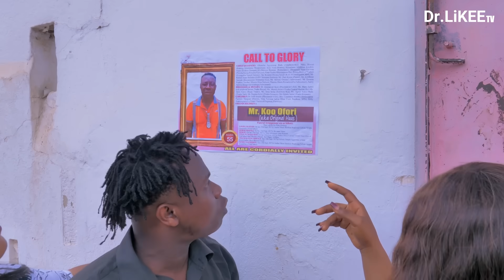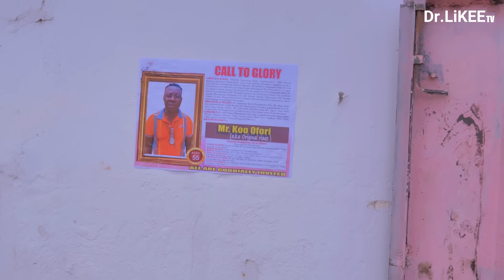FINAL😂AGYAWAADWO😂EFIE BONSAM AKABENEZER😂ft KYEKYEKU,AWURAMA,KUMASI,SHIFO,OPOKU,39/40,MARIAM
Rasty Nene gives you the best in all variety of videos